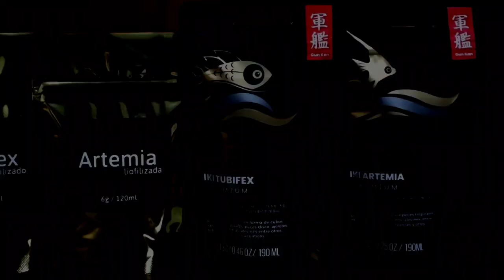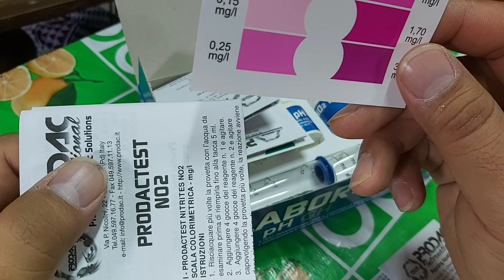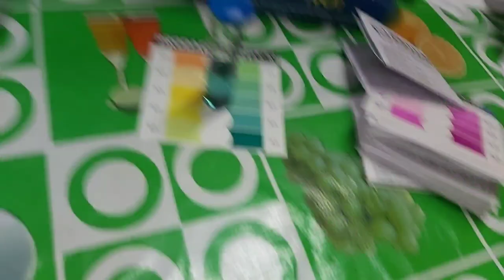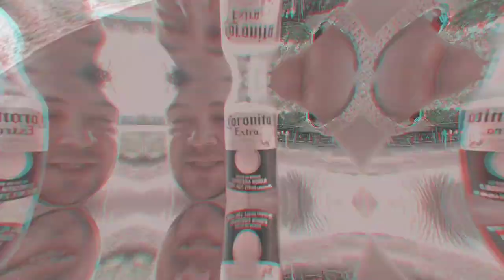LA FORMA CORRECTA DE MEDIR TUS PARAMETROS DEL ACUARIO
Te diremos paso a paso como medir correctamente los parametros de tu acuario con el producto de la Marca Prodac, además que te diremos en que rango pueden estar bien tus peces, además de otros consejos adicionales para que tu agua sea cristalina y además sea la correcta para tus peces.

Compren alimento Liofilizado Premium de la Marca GunKan en este link recibirán un descuento automático y quizá hasta les regalen el envió.

Para informes y envíos de la Marca Prodac:

Te atenderá Alejandra y decirle que van de parte de Chars Fishers para posibles promociones:

Para cualquier contacto de hacer un video o alguna empresa o patrocinador mandarme un email a: